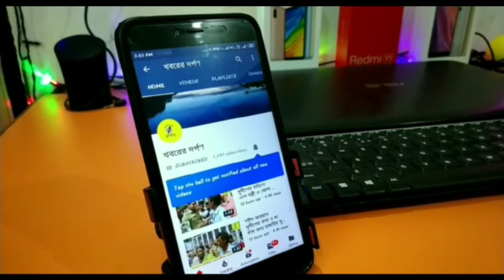শান্তিপুরে হাট বসাকে কেন্দ্র করে উত্তপ্ত হয়ে উঠল এলাকা। বিস্তারিত জানতে ফুল ভিডিও দেখুন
শান্তিপুরে হাট বসাকে কেন্দ্র করে উত্তপ্ত হয়ে উঠল এলাকা